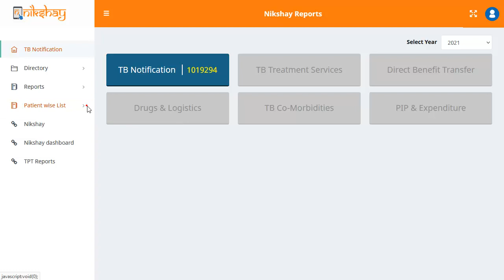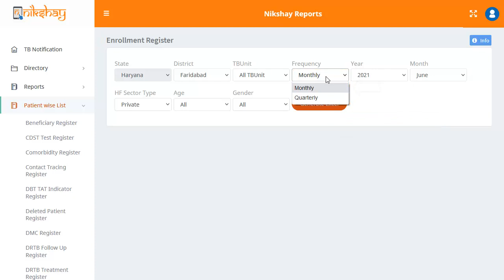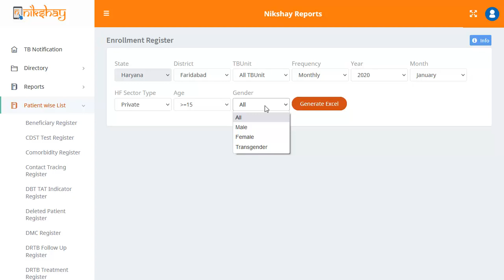Topic 11: Enrollment Register (Hindi)